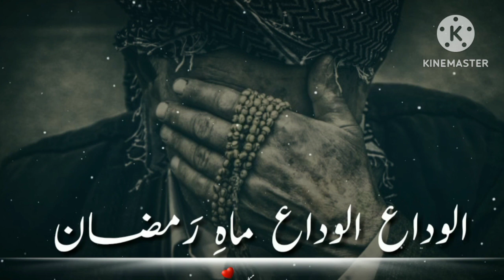alvida alvida mahe Ramzan😭😭😭 mahe Ramzan alvida jumma Mubarak WhatsApp status